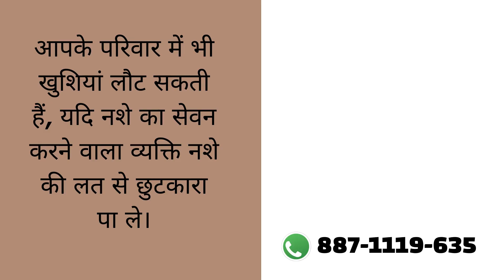Addiction Treatment Center in Pratap Nagar, Best Addiction Treatment Center in Pratap Nagar